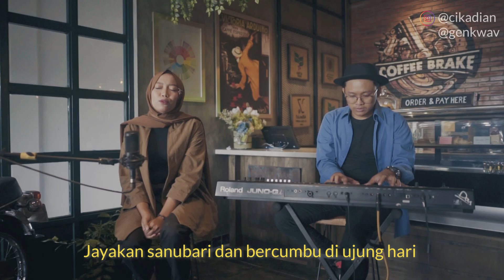REMAJA - HIVI! (Cover) By Cikadian & Heru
Satu buah musik cover terbaru dari Cikadian
Untuk teman - teman semua yang ingin request lagu lainnya. Silahkan tulis di kolom komentar ya.

Edited by Adikarey

Location
The Coffee Brake Purwokerto